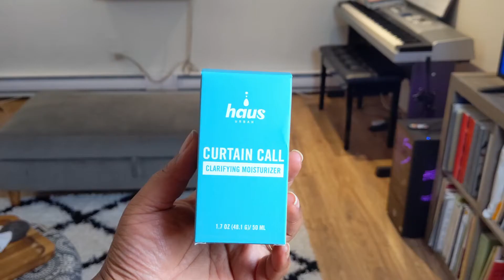Holiday Gifts You Partner Will Love! Haus Urban Holiday Review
Hey Everyone! Had you heard of Haus Urban before this video? There are so many great things to pick up for a loved one in this collection! It was so fun recording with my hubs today. He's so cute lol.

The Lip Bar 10% code - EMMFASHION

Ally Shoes 10% code - EMMFASHIONHAUS